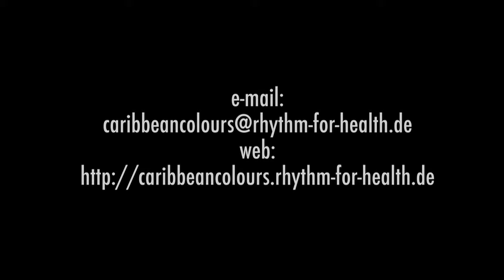Caribbean Colours - Igbae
Caribbean Colours -- Latin Lounge für ihre Veranstaltung

Mal cool, mal temperamentvoll, aber immer mit karibischem Charme,
so präsentiert die Band Caribbean Colours eine stilvolle Mischung aus Jazz
und - Popelementen, die elegant mit perkussiven Latin-Grooves verschmelzen.

Caribbean Colours überzeugt sowohl auf Clubkonzerten, als auch als musikalische Untermalung von Empfängen, Gala-Diners und anderen Events.

Die Grundformation bestehend aus

Thomas Debler                   Piano
Robert Dietermann             Gitarre
Michael Strohm                  Bass
Knut Abel                           Congas
Yannser Cardoso                Timbales

kann jederzeit mit verschiedenen Gastsolisten und Sängern ergänzt werden.

Caribbean Colours -- Handgemachte Musik zum Zuhören und Genießen,
bei der auch ab und zu mal das Tanzbein geschwungen werden darf.